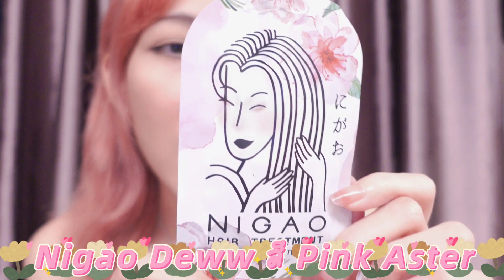เพิ่มผมเดิมให้สีชมพูมากยิ่งขึ้นด้วย Nigao Deww | Pink Aster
แสงไฟในห้องเป็นสีวอมไลท์นะคะ มันเลยทำให้สีเพี้ยน พยายามปรับสีคลิปแล้วจริงๆ T_T

ใครสนใจ เดี๋ยวแปะพิกัดไว้ตรงนี้นะคะ 👇

⭐ NIGAO Bleaching Cream Maxx Light Deluxe (อยากได้สีชมพูที่ตรงตามใจ ต้องฟอกสีผมให้อยู่ในระดับสว่างที่สุด) ให้ใช้ตัวนี้นะคะ ส่วนเราตอนแรกเราใช้ผงฟอกของยี่ห้ออื่น และฟอกไปหลายรอบมาก ผมเลยพัง แต่ของนิกาโอะ เราแนะนำเลย ป้ายยาหนักมาก

⭐ ฟอกผมมาถ้าติดสีเหลือง ให้ใช้แชมพูม่วง เวลาย้อมผมชมพูจะได้ไม่เพี้ยน

⭐ NIGAO Hair Nutrient Leave-on Cream (ใส่ผมในขั้นตอนสุดท้าย เพื่อป้องกันไม่ให้ผมโดนความร้อน)

⭐ NIGAO Deww สี Pink Aster (ตัวเอกของเรา เจ้าหยดเปลี่ยนสีผม)

⭐ เซ็ตคู่ทรีตเมนต์ + ลีฟ ออน ใส่ผม
** อยากสวยทั้งที จัดเต็มไปเลย ไม่ต้องกั๊ก ✨